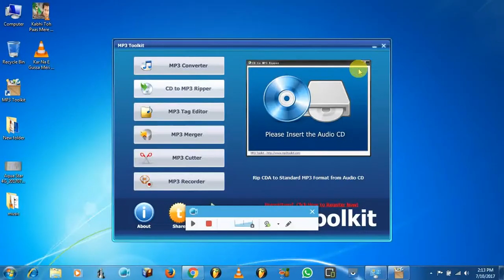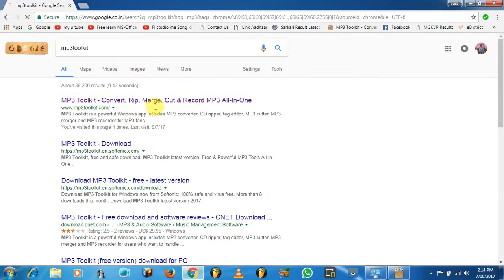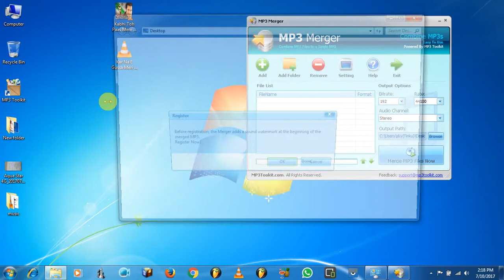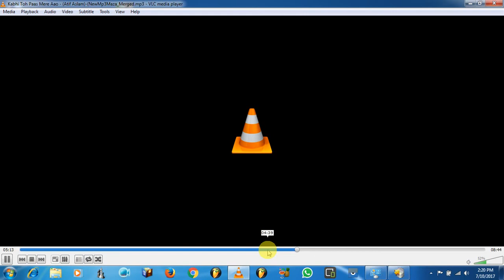How to merge mp3 files using -pc